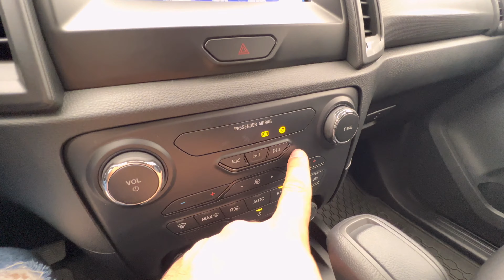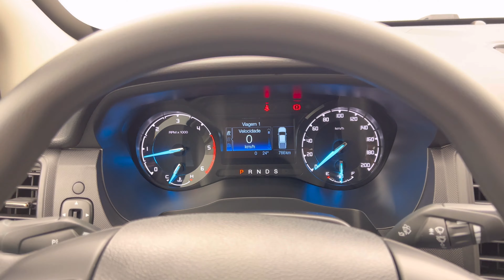2022 FORD RANGER TURBO COM KIT RAPTOR (+ DE 120 MIL REAIS EM MODIFICAÇÕES, ESTÉTICAS E BLINDAGEM)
Bem vindos ao canal SÓ VEÍCULOS, aqui mostramos os carros imnportados e esportivos mais exclusivos do Brasil, que passam pela nossa loja.

Showroom:
Avenida Europa, 863/851, Jardim Europa - São Paulo / SP